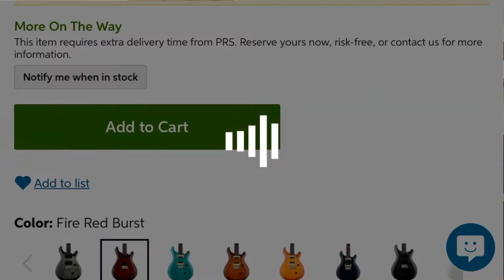How guitar players get candy...